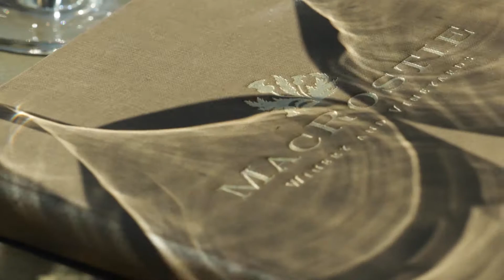MacRostie Tasting Experience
Led the creation of a short experiential video, working with a third party, to drive footfall and raise brand profile. Responsible for storyboarding, artistic direction, editing feedback & dissemination.